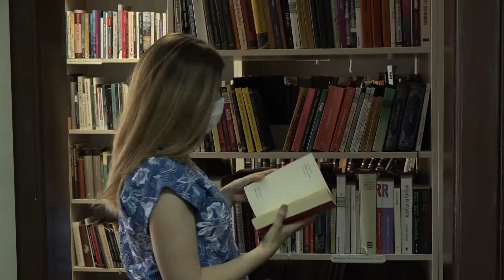Biblioteka otvorila vrata čitaocima, studentima, posetiocima